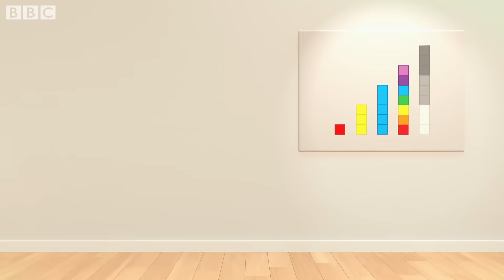Numberblocks - BIG and Small Numbers! | Learn to Count | Learning Blocks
Let's have a look at all the BIG and small Numberblocks we know!